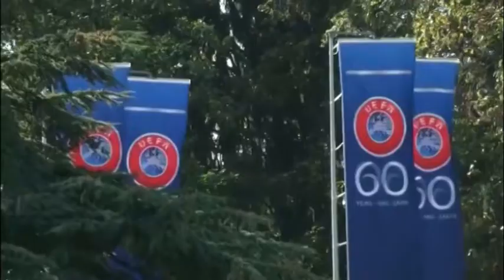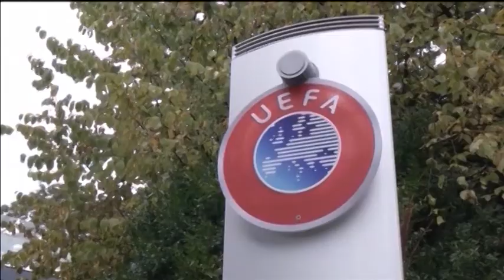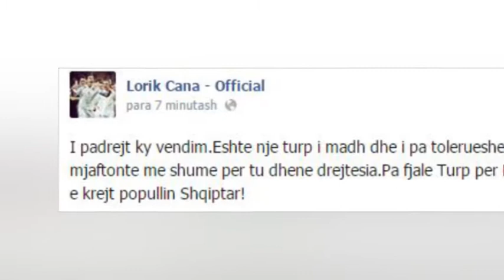Vendimi “UEFA”. Reagime në Tiranë. Rama : FSHF të apelojë vendimin